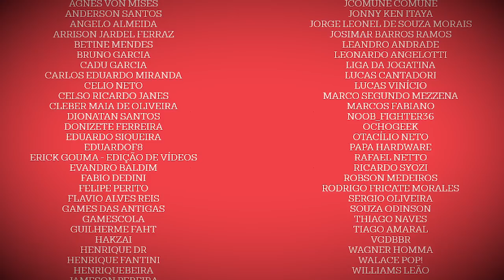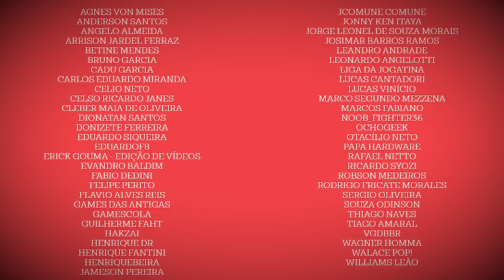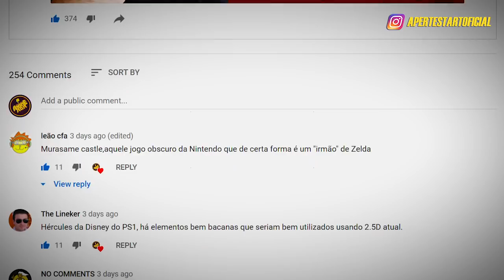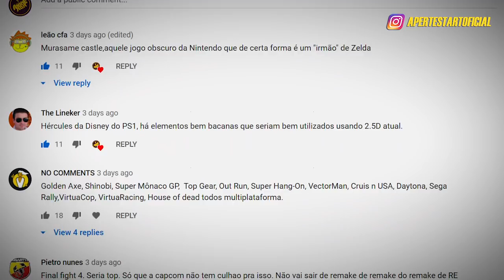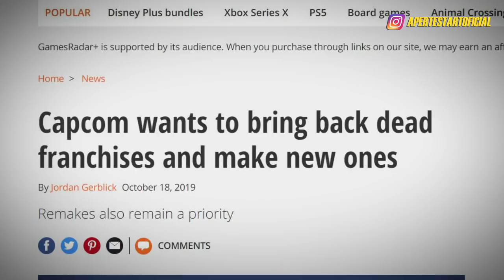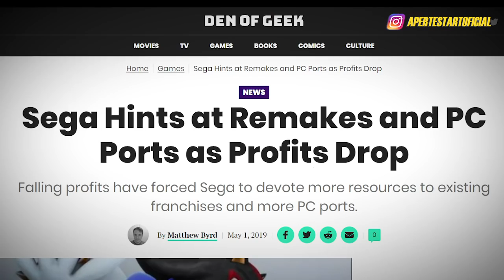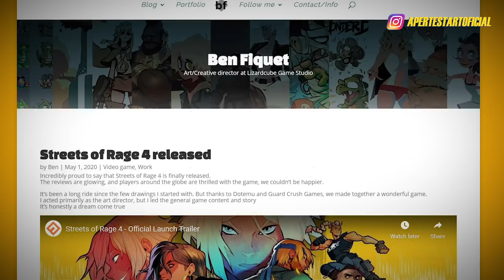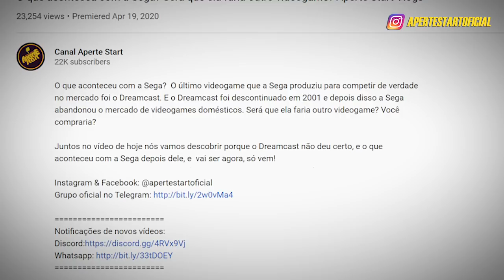Por que jogos são abandonados? Quais jogos devem voltar? Aperte Start Vlogs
Você já parou para se perguntar por que tem tantos jogos e franquias que foram completamente abandonados pelos seus criadores? E se um jogo é desgracento de ruim é mais fácil de entender, mas é quando o jogo não é fedido, por que ele vai parar no limbo? Recentemente Streets of Rage 4 saiu desse limbo e o mundo se encheu de alegria novamente. Essa semana eu perguntei para você quais outros jogos deveriam voltar, e juntos no vídeo de hoje vamos entender porque jogos são abandonados, jogos que voltaram e muita gente nem percebeu, e os jogos que vcs querem que voltem primeiro e vai ser ser agora, só vem!

META: 100 membros
Recompensa: Controle bluetooth 8BitDo Modelo M30 2.4G